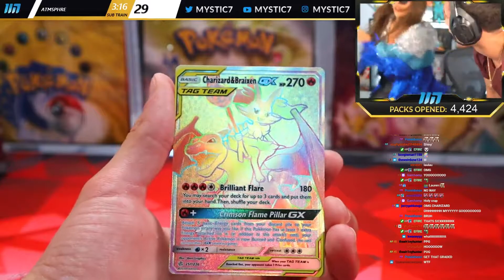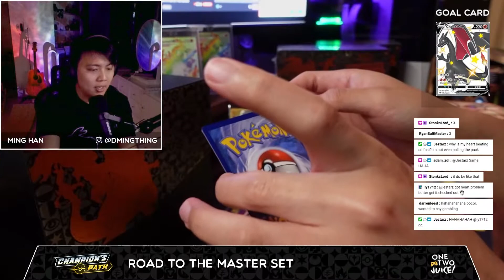Birchy's Best Streamers Ep.1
Small collection of twitch stream Pokemon card openings - Enjoy :)

If you enjoyed any of the featured streamers from twitch be sure to click the link below and check them over on Twitch.

➥ VIDEO CONTEXT DISCLAIMER: I obtain and compile clips to fit under the guise of a compelling narrative via the use of interesting and exciting video concepts and themes for each individual video.
I have perpetual non-exclusive world-wide license (not ownership) to display, promote, monetize, or modify every clips used in my videos.
► I have permission (written contract) to use these clips in my videos directly from the streamers. I provide source & credit for all footage.
► The editing process consists of: ✔ adding my on-screen and voice-over comments/narration ✔ removal of copyrighted materials such as music or visuals, ✔ cutting every clip to the right length, ✔ applying my own visual effects, memes to make the videos more enjoyable, ✔ constantly zooming, rotating, moving the camera position to make the video more enjoyable, ✔ adding sound effects to make the video more enjoyable, etc